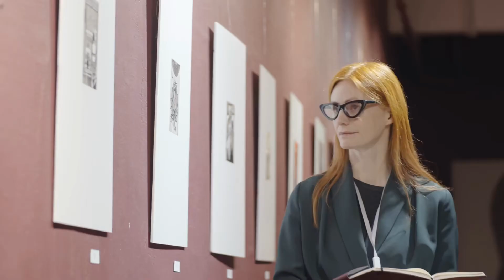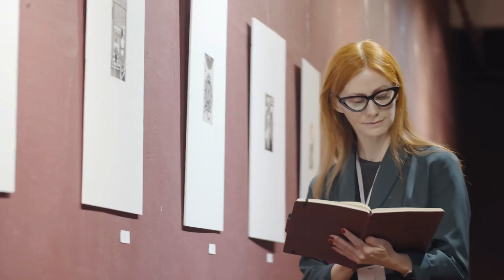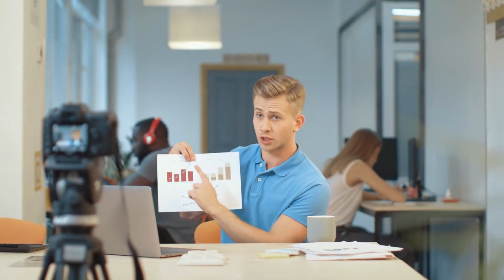Ta Chưa Từng Nghĩ Làm Đạo Diễn Audio Trọn Bộ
Truyện: TA CHƯA TỪNG NGHĨ LÀM ĐẠO DIỄN Tập 1
Tác giả: Khách Khí Đậu Tử
Thể loại: Đô Thị, Điềm Đạm, Ngu Nhạc Minh Tinh, Sảng Văn, Góc Nhìn Nam